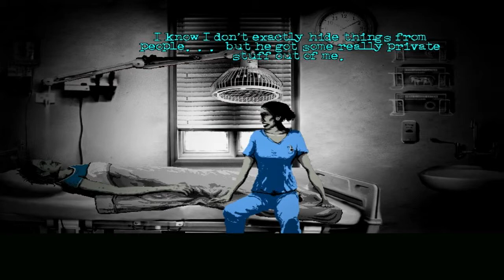The Cat Lady - Part 4 - Hospital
Gameplay/playthrough/walkthrough with comedic commentary starring Campie.